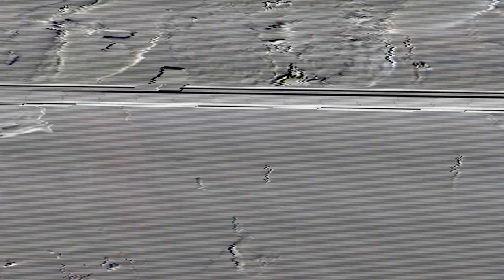Working on the songs of Ana.Lee live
From Nock Music we are excited to announce the collaboration of the great drummer Aitor and together we are already working on the songs of Ana.Lee live